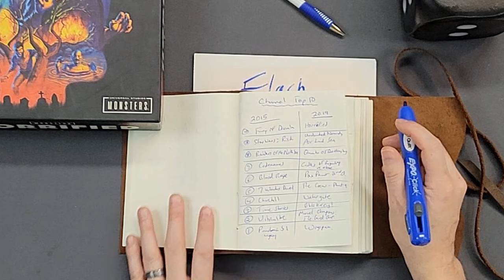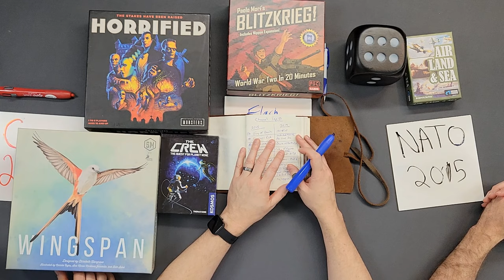2015 and 2019: The BEST Years in Board Games - Our Top 10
What were your favorite years in board game releases?  For Legendary Tactics, 2015 and 2019 were our best years in board games.